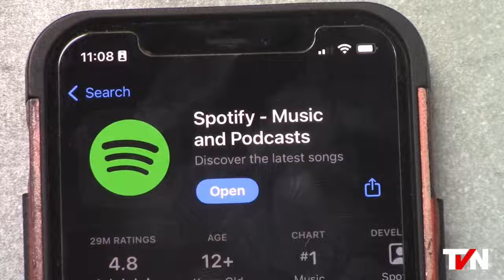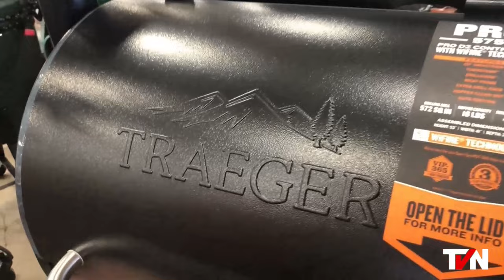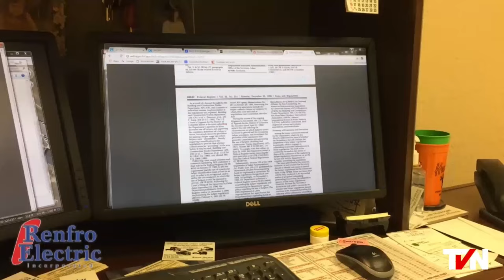TigerVision NewsCast | January 12, 2024 Episode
FROM THE TIGERVISION STUDIO -
This week’s show has a story about “Spotify Wrapped” by Trey, “Speech and Debate” by Rin, our local weather update from Lily, sports from Mr. Wicks and Coach London and “Dad Jokes” by Aidan.
Anchored by Avery and Emma.
This edition of TVN is 15:21 minutes in length.